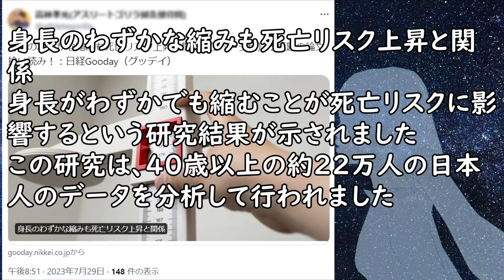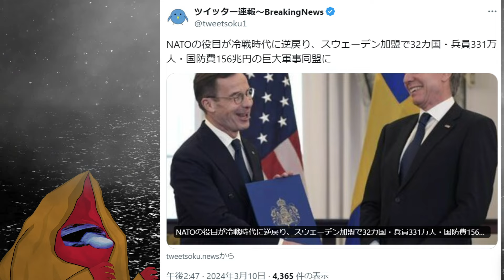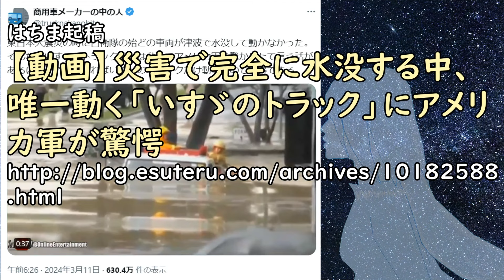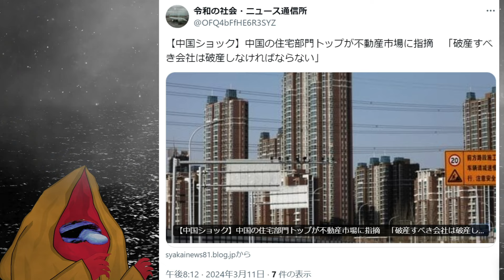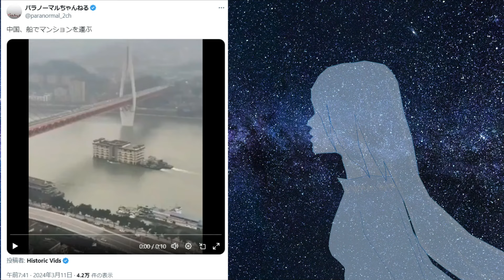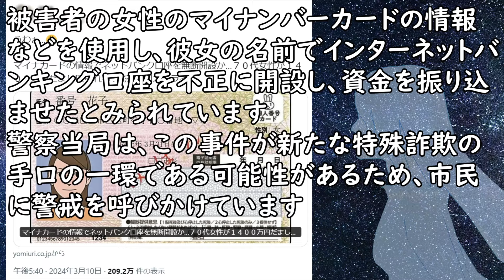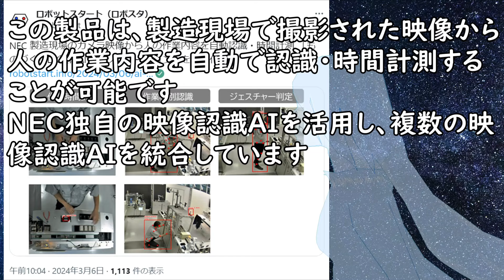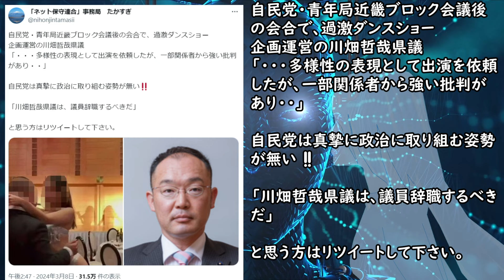カメムシを食用化、SDGｓのアイデア発表大会 岩手／アマゾン、ふるさと納税に来春にも参入へ、仲介競争が激化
【参考資料】
AFPBB News
「同時お姫様抱っこ」の人数でギネス記録 カンボジア

はちま起稿
【動画】いすゞのトラック…

MBS NEWS
52歳の巡査部長「めんどくさい」　通報受けたのに必要捜査怠ったか…

Gooday
身長のわずかな縮みも…

livedoor NEWS
アマゾン、ふるさと納税に来春にも参入へ　仲介競争さらなる過熱か

TBS NEWS DIG(IBC岩手放送)
厄介者のカメムシを「食用化」　葛巻高校が最優秀賞を受賞　SDGｓのアイデア発表する大会　岩手県で初開催

NEWS U.S.
【衝撃動画】中国、船でマンションを運搬！「どこでも我が家」ｗｗｗ

参考ツイート：パラノーマルちゃんねる

中央日報
「旅行に行ってウミガメの肉は絶対に食べないでください」…

マイナカードの情報でネットバンク口座を無断開設か…

JP press
NATOの役目が…

共同通信
中国原発…

ABEMA TIMES
「破産すべきは破産」 中国の住宅部門トップが不動産市場に指摘

時事通信
「偽の…

ロボスタ
NEC 製造現場のカメラ映像から人の作業内容を自動認識・時間計測 「ものづくりDX映像AI分析ソリューション」を製品化

産経新聞
‹独自›自民党青年局近畿ブロック会議後の会合で…

【参考画像】
●pixabay

【使用楽曲】
●魔王魂